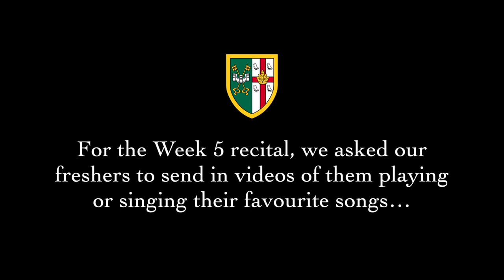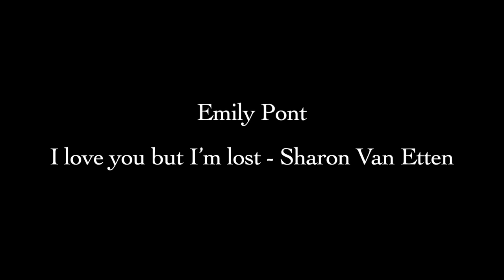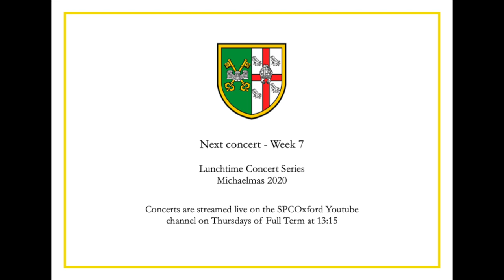St. Peter’s Music Society Lunchtime Concert- Freshers’ Concert- Michaelmas Term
Menaka Maruthainar - Syrinx by Debussy
Magnus Sesodia - Liebestraum No. 3 by Liszt
Sofie Cristobal - Piercings (original song)
Emily Pont - I love you but I'm lost by Sharon Van Etten
Natasha Gargan - Wasting My Young Years by London Grammar
Tricia Seow - Braveheart and Hymn of the Sea by Alper Özgür